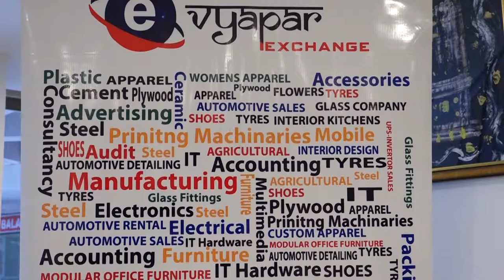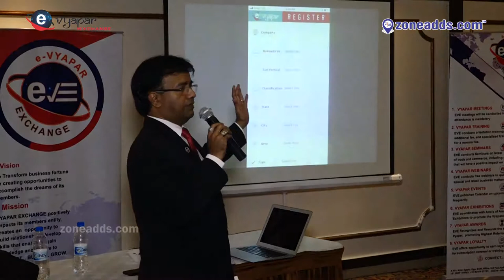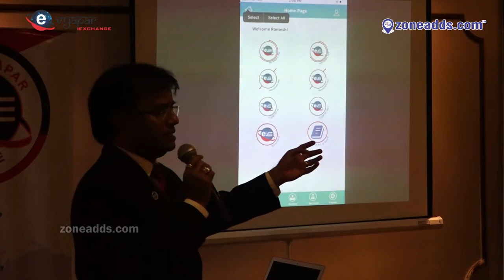e-Vyapar New Member Orientation || Royal Reve Hotel || zoneadds.com